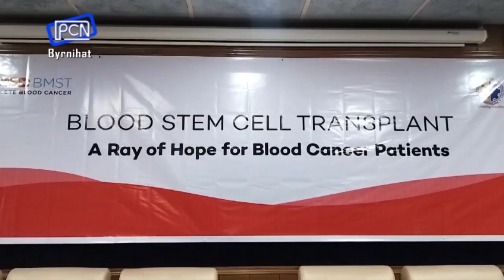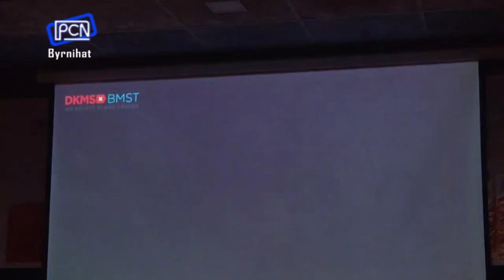Paw ka USTM ban iakhun iaka jingpang bampong haka snam, Rejister 700 ki Samla kum ki Stem Cell Donor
USTM Holds Programme for Potential Stem Cell Donors